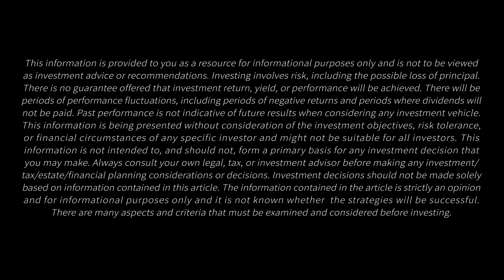Kat Cole on Grit and Controlling Your Income - Retire Sooner #3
Today we are joined by Kat Cole, former President and COO of North America for Focus Brands which owns famous companies such as Auntie Anne’s Pretzels, Cinnabon, McAlister’s Deli, Moe’s Southwest Grill, and more. Kat shares her life story growing up surrounded by poverty and with an alcoholic father. She also describes how her upbringing has defined her relationship with money and happiness.

In this episode, Kat breaks down the valuable financial and business lessons she learned working in the restaurant industry and how she built her career to now lead multi-billion-dollar businesses.